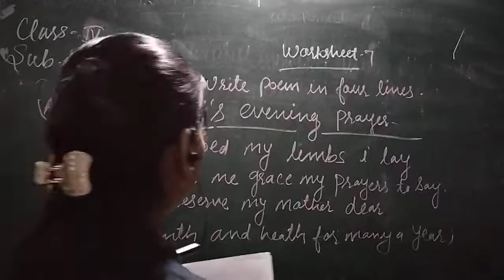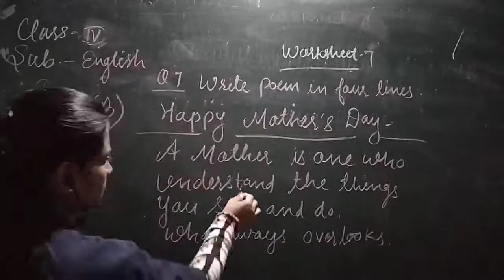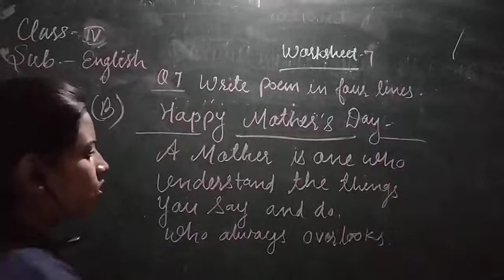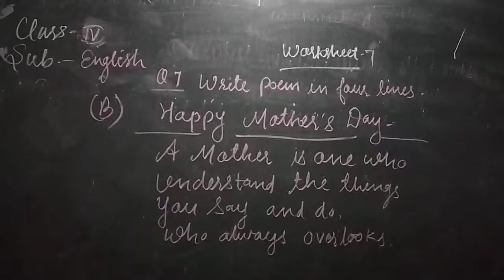Suraj school:10Dec2020: class-4: Sub-English: Worksheet-7 by-Rashmi Ahirwar